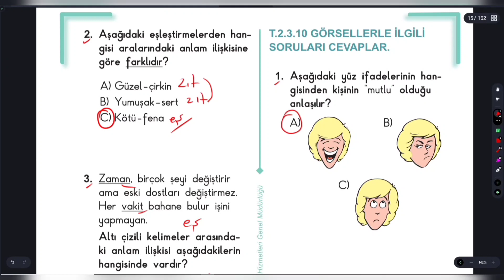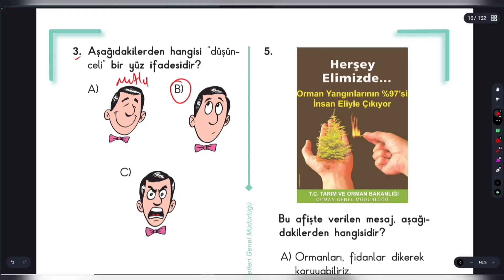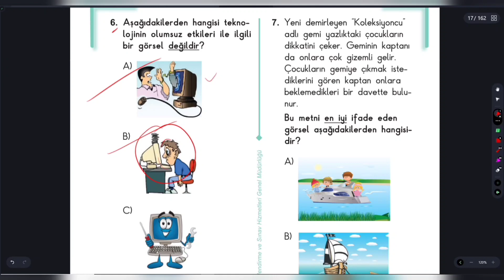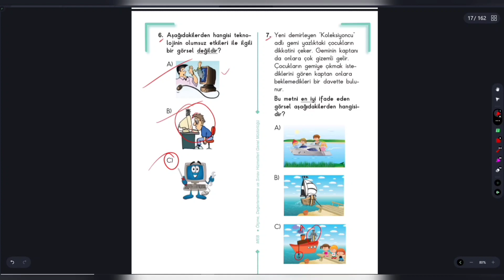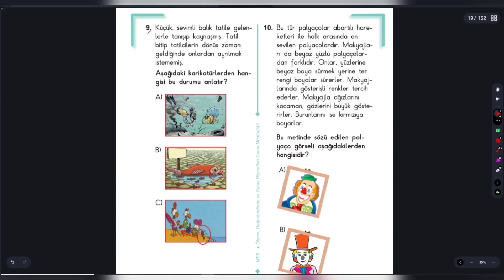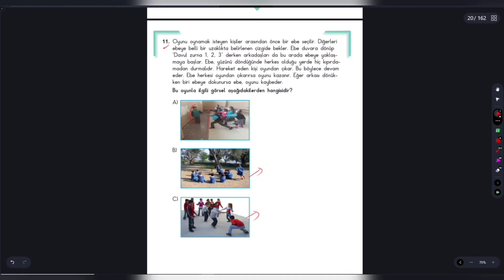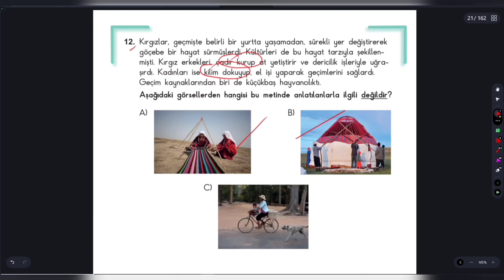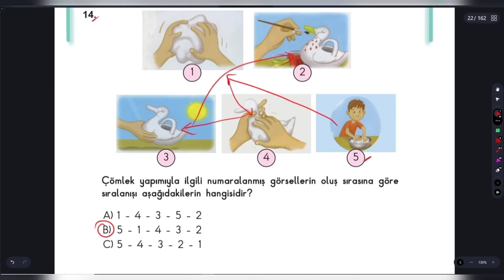2.Sınıf Türkçe Çalışma Soruları Kitabı Cevapları T.2.3.10 Görsellerle İlgili Soruları Cevaplar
2.Sınıf Türkçe Çalışma Soruları Kitabı Cevapları T.2.3.10 Görsellerle İlgili Soruları Cevaplar
2 Sınıf Türkçe Çalışma Soruları Kitabı Cevapları T.2.3.10 Görsellerle İlgili Soruları Cevaplar
2.sınıf türkçe çalışma soruları görsellerle ilgili soruları cevaplar
türkçe çalışma soruları kitabı 2.sınıf
çalışma soruları 2.sınıf türkçe
2.sınıf türkçe çalışma soruları t.2.3.10
türkçe çalışma soruları kitabı 2.sınıf 1.ünite
çalışma soruları kitabı türkçe 2.sınıf
2.sınıf türkçe çalışma soruları kitabı
2.sınıf t.2.3.10 türkçe çalışma soruları kitabı
silgili kalem